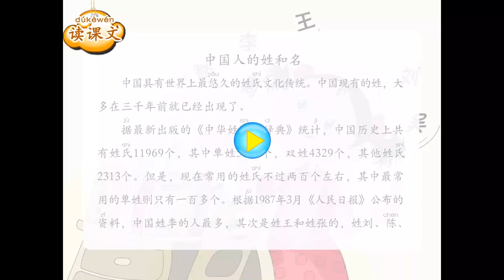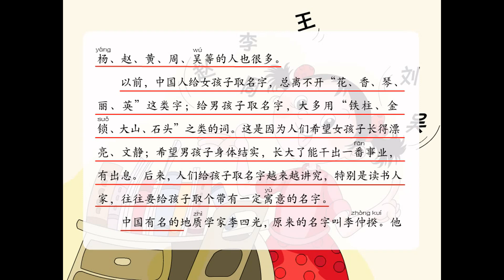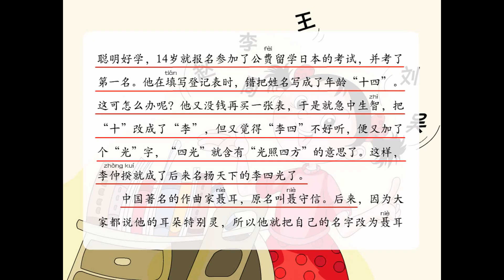第08册 第02课 中国人的姓和名（阅读）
中国暨南大学华文学院 《中文》第八册